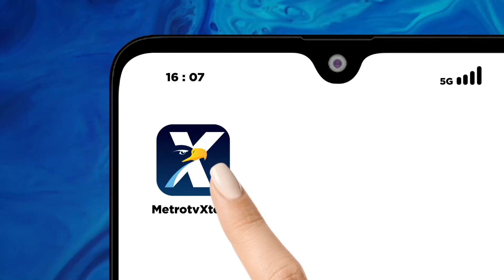Tanggapan DPR Soal Pengangkatan PJ Kepala Kepala Daerah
MetroTV, Beberapa pihak mengkritik penunjukan Penjabat Gubernur, Wali Kota dan Bupati saat ini lantaran dinilai banyak dianggap sarat akan kepentingan politik. Belum lagi, panjangnya masa jabatan para PJ itu kurang lebih dua tahun rentan "diekploitasi" demi kepentingan politik jelang Pemilu 2024.